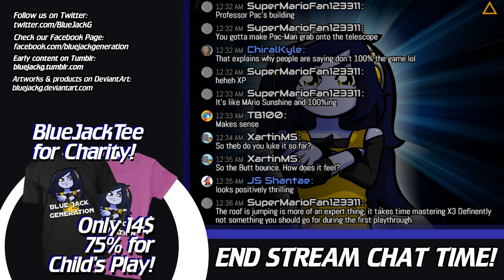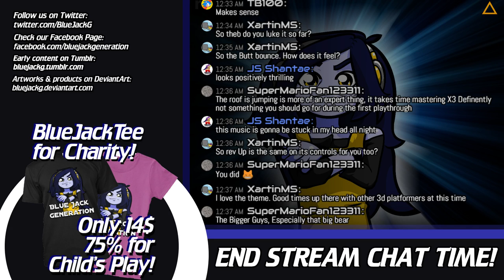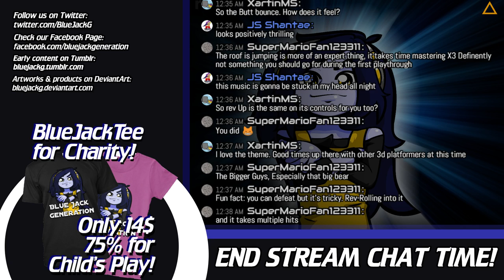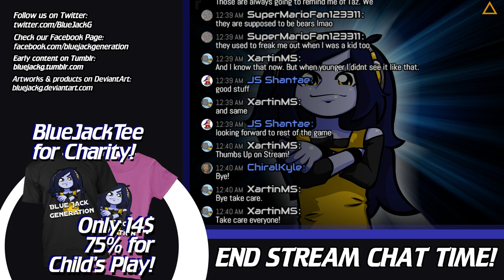Pac-Man World 2 (Blind) LIVE [Part 1]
Time for Pac-Man to go on an epic adventure! Let's hope the world isn't too tough on poor Yellow Guy!